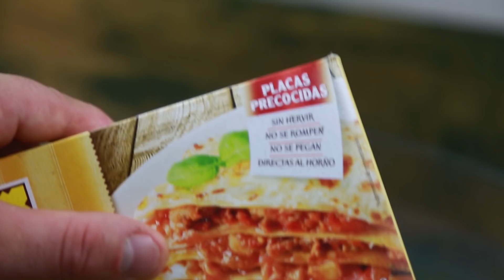24 Horas COCINANDO recetas de EL SEÑOR DE LA PIZZAS 🍕 | PINO PRESTANIZZI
La LASGNA es TOP!!

Muy buenas Grumetes! Hoy os traigo 24 Horas COCINANDO recetas de EL SEÑOR DE LA PIZZAS 🍕 | PINO PRESTANIZZI un TREH!

Pizza para desayunar, Lasaña para comer y Gnocchi para cenar...¿que puede salir mal?

con el CÓDIGO
GRUMETE